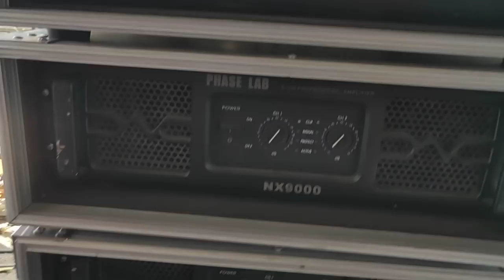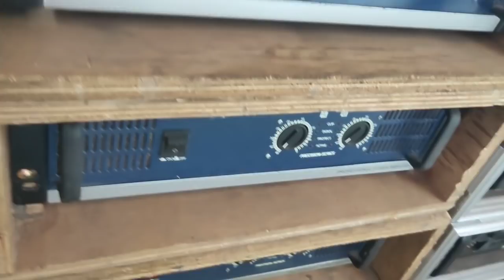ED AUDIO SIAP CEK SOUND SUPER HOREG